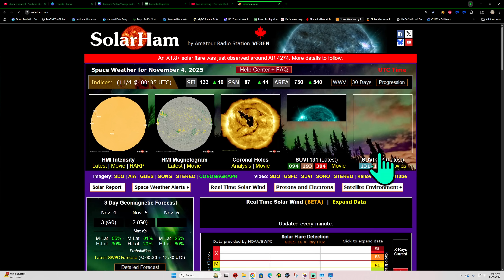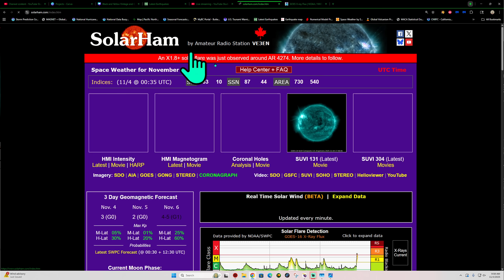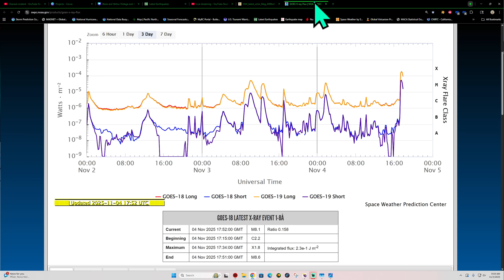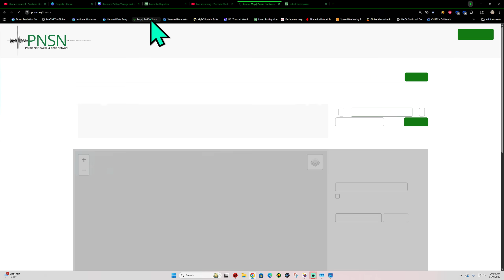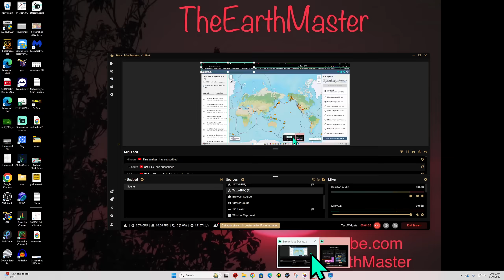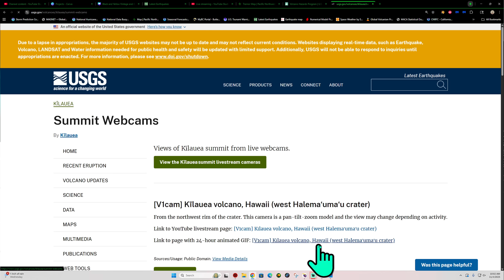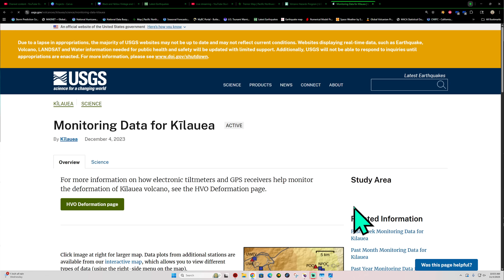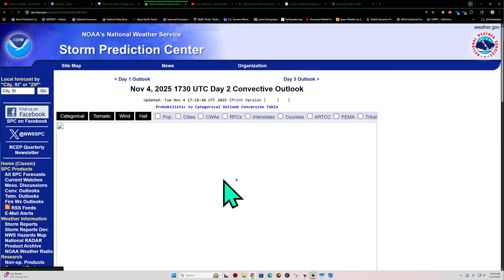The Sun just popped a Major X Solar Flare. Latest Earthquake updates. Tuesday